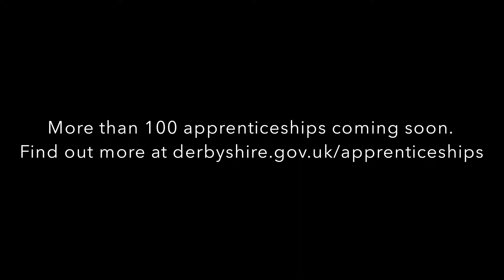Anna Morrison talks about apprenticeships